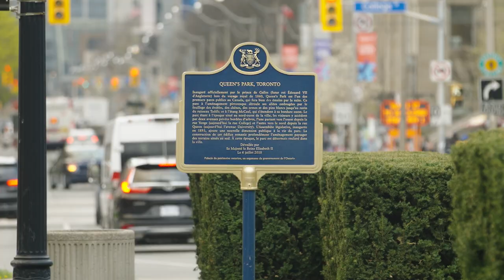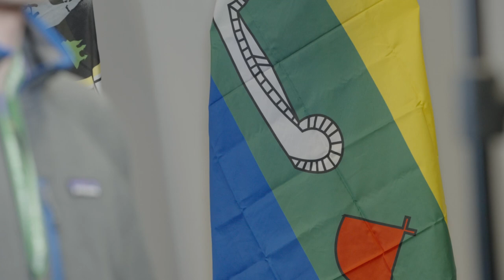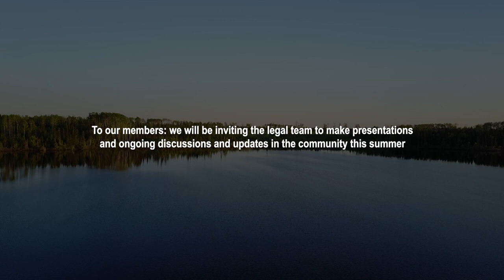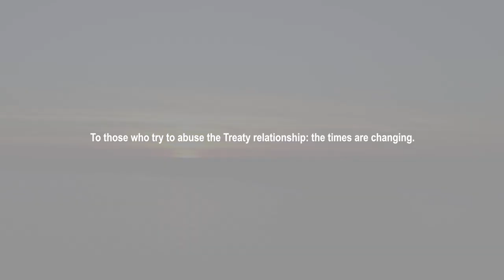Eabametoong First Nation begins our Treaty 9 Co-Jurisdiction Case